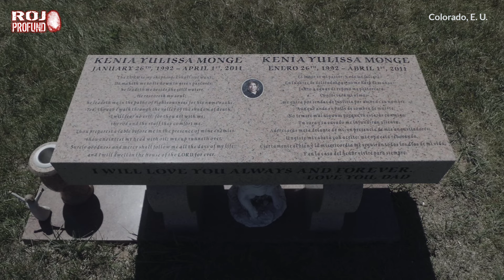Un Depredador Escondido en la Oscuridad de la Noche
El impactante caso de Kenia Monge, una chica de 19 años originaria de Honduras, que emigró con su familia a Estados Unidos cuando tenía 12 años. El 31 de marzo de 2011, la joven planeó encontrarse con algunos amigos en un lugar público en el centro de Denver, Colorado. En las primeras horas de la noche, después de varias horas de bebidas y bailes, Kenia les dijo a sus amigos que quería ir al baño, pero desde ese momento nadie la volvió a ver con vida. El relato detallado de una víctima y un depredador escondido en la oscuridad de la noche.

😱😱😱 INSCRIBETE AL CANAL, DALE "ME GUSTA" Y HAZ CLIC EN LA CAMPANITA. UN NUEVO EPISODIO CADA SEMANA. 😱😱😱

¡No te pierdas el nuevo caso que sale cada domingo aquí en el canal!

Contactos:
Tony Sale